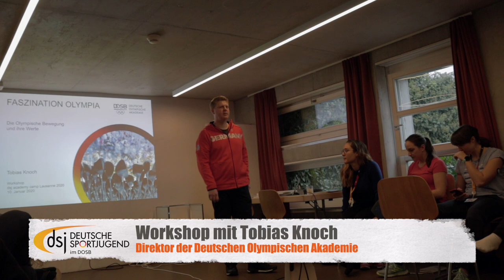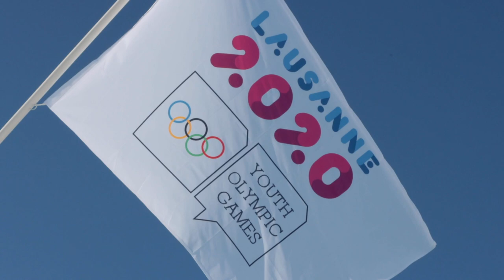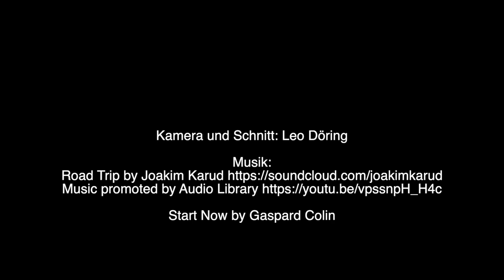dsj academy Camp Lausanne 2020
Autor:
Leo Döring